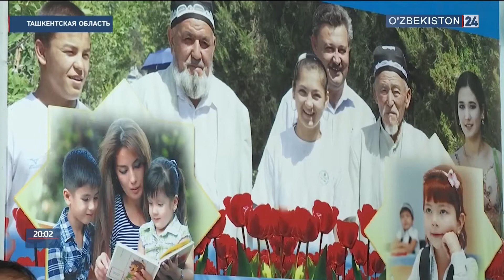«9 мая – День памяти и почести». Очерк о ветеране